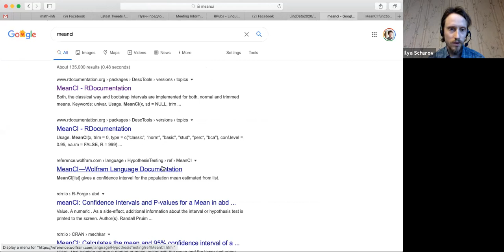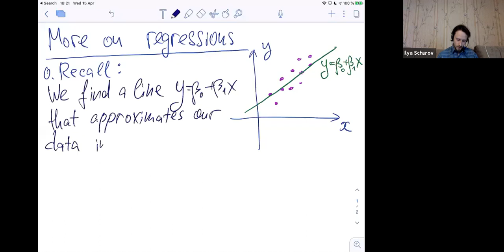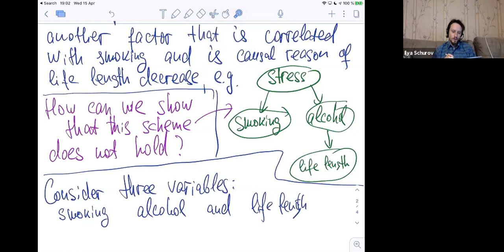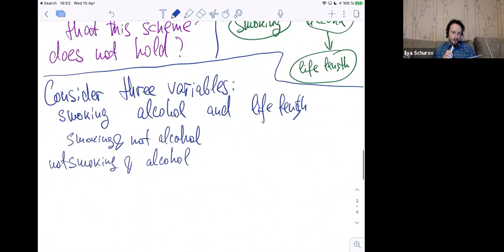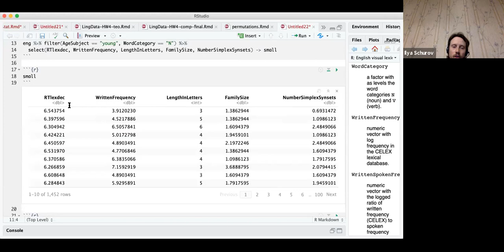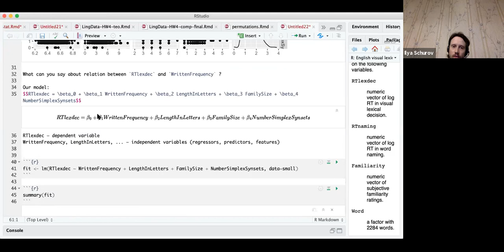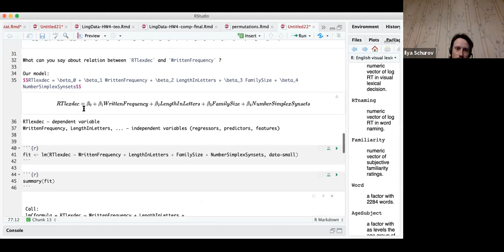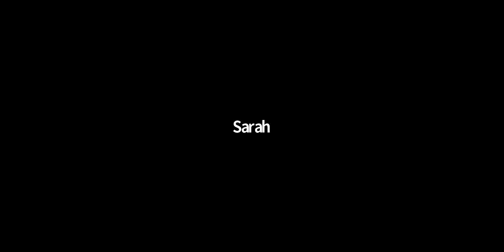HSE 2020 LingQAV Linguistic theory group 2020-04-15 Multiple linear regression